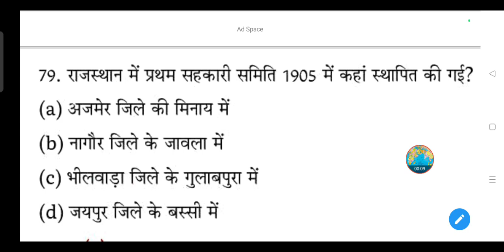राजस्थान में प्रथम सहकारी समिति 1905 में कहां स्थापित की गई?